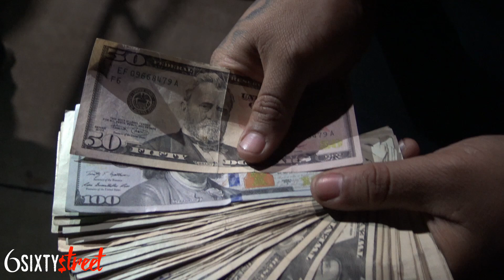Oklahoma Vs Texas Round 3